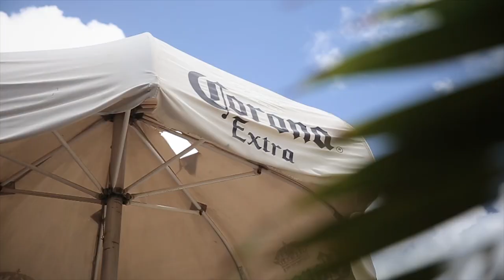Came Here For Love (Cruise Lip Sync Music Video) -Royal Caribbean- Allure of the Seas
Our latest vacation Music Video aboard the Beautiful Allure of the Seas!
Let us know what you think! Hope you enjoy watching it as much as we did making it!

Song: Came Here For Love (re-edit) by Sigala
Shot on Canon 6D w/ Tamron 24-70
Edited on Premiere